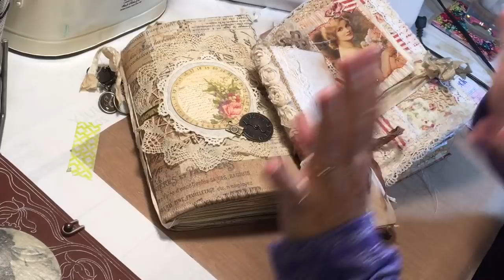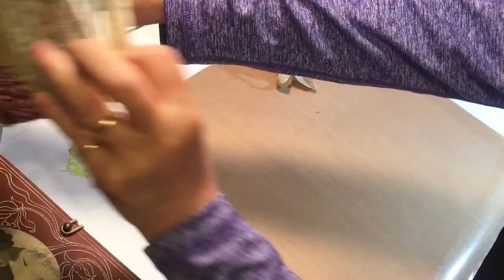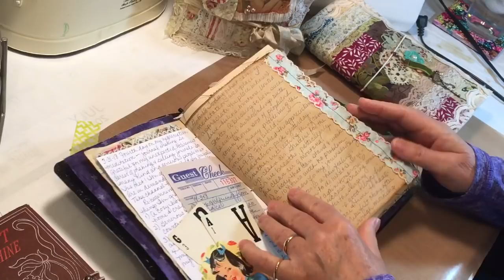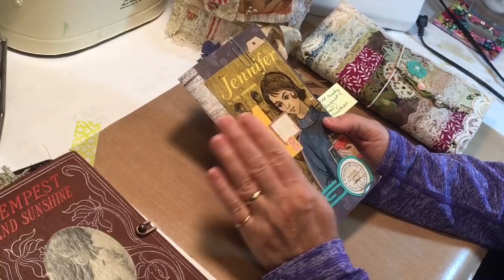And the Winner Is!! And current journal chat!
Journal A

Journal C
YT:  Girl on the Ridge